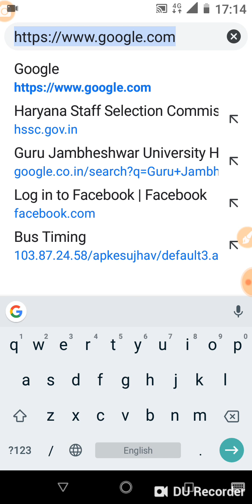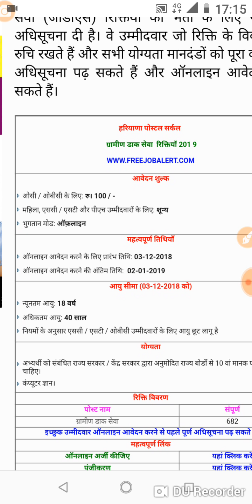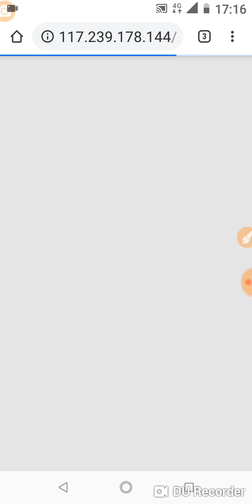Haryana post office new vacancies 2019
Haryana latest vacancies in post office